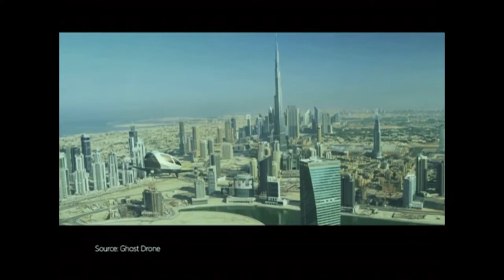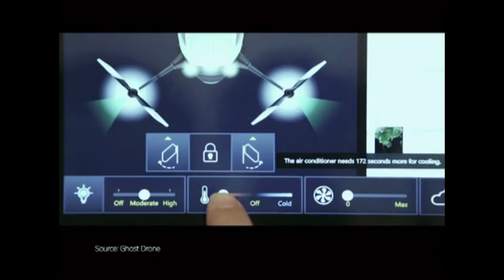Highlights at CES 2016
If you’re a fan of technology, a host of weird and wonderful gadgets have just been unveiled at the high-profile Las Vegas Consumer Electronics Show event, and boy is there a lot to be excited about in 2016!